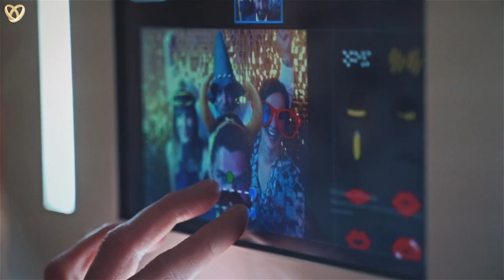Trauredner für Ihre wunderschöne Freie Trauung und Hochzeit in Friedberg (Hessen) ❤️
⭐ Suchen Sie einen Trauredner in Friedberg (Hessen), dann sind Sie bei uns genau richtig:

Unsere Trauredner werden sehr gerne für Sie folgende Leistungen anbieten:
⭐ Herzliches Hosting
⭐ Professionelle Hochzeitskoordination
⭐ Stimmungsvolle MC-Moderation

Hochzeitsagentur:
„Alexshow - just love“